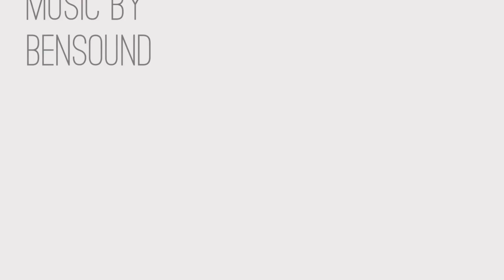2383 Merlin Drive, West Melbourne, Florida